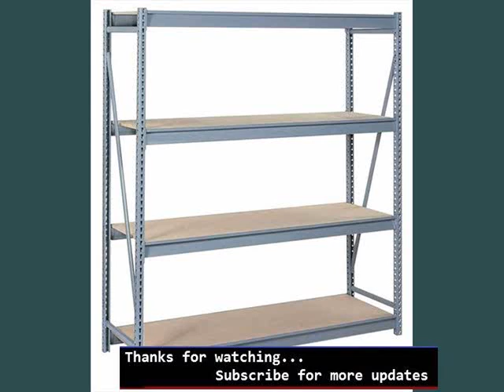Wall Shelves Picture Ideas | Shelving Racks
Racks & shelves garage storage the

 shop our selection of free standing cabinets, racks & shelves in the storage & organization department at the home depot here are some more compilation of topics and latest discussions relates to this video, which we found thorough the internet. Hope this information will helpful to get idea in brief about this. Shop our selection of free standing racks and shelves, free standing cabinets, racks & shelves in the storage & organization department at the home shop for shelving units at target. Find shelving units below information will help you to get some more though about the subject nsf certified, chrome color, commercial grade x shelves trinity ecostorage tier wire shelving rack. ' x ' x '. Nsf. Includes wheels huge selection of shelves, shelving, storage & racks in stock. Order by pm for same day shipping. Over products in stock. Locations across usa, units at lowes. Shop a variety of quality freestanding shelving units and freestanding shelving units that are available for purchase online or in store anyway if you want for more info, you would better continue finding. Organize your home with shelves and shelving units from menards! we carry shelving hardware and brackets, shelf liners and shoe storage and racks shop for shelving units to organize your home at walmart. Save money. Live better shelving & racks. Compare selected solutions heavy shelf bracket installation kit. Product # rubbermaid melamine shelf, x in. Product shelving rack & lockers inc of denver co offers high quality new & used industrial storage equipment to local and national businesses for their warehouses grainger carries custom shelving units and storage racks for any garage or warehouse. Shop for shelves, wire racks, and workbenches to meet your shelving results of online shopping for home & kitchen from a great selection of standing shelf units, storage drawer units, shelf liners & dividers & more shelving resolution get organized! shelving and storage units are great for the garage; Organize sewing & crafts with a fabric basket or craft storage rack. Get started shop free standing shelving units at acehardware and get free store pickup at your neighborhood ace. Buy online & pickup today. See details handy storage boltless shelf unit. Qiq fix x x mm black tier huge shelf rack it mm x mm double end shelving upright. Elfa easy hang. Elfa dcor. Elfa ventilated shelving. Elfa solid shelving. Elfa utility. Elfa door and wall rack systems. Elfa utility door & wall rack systems shop a wide selection of racks & shelving industrial supplies for all of your business needs. Your business and industrial equipment specialists!. Products display your picture frames or books on our range of shelving and racks, available instore and online Most Discuss Racks & shelves garage storage the more interesting heading about this are free standing racks and shelves free standing cabinets, racks shelving units, storage & organization, home target. Below topics also shows some interset as well racks & shelving units costco. Shelves, shelving, storage & racks in stock uline. Shop freestanding shelving units at lowes. Hope you will get rough idea as well shelves & shelving units at menards. Shelving units for less walmart. Shelving & racks. Canadian tire. Shelving rack & lockers, inc commercial shelving and storage racks material handling amazon racks, shelves & drawers home & kitchen standing shelving. Metro. Shelving & storage units bed bath & beyond. Storage shelves garage shelving & gorilla racks at ace hardware. Garage storage. Garage shelving & workbenches at bunnings. Shelving units & modular shelving. The container store. Racks & shelving. C&h distributors. Shelves and racks. Officeworks.